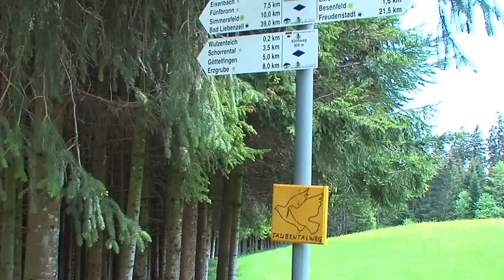Naturerlebnis Taubentalweg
Der neu eröffnete Taubentalweg der Gemeinde Seewald beginnt am Nagoldursprung. Auf herrlichem Naturpfad, heute recht selten, geht es stetig am Bächlein entlang bergab nach Schorrental. Ein schönes Naturerlebnis.